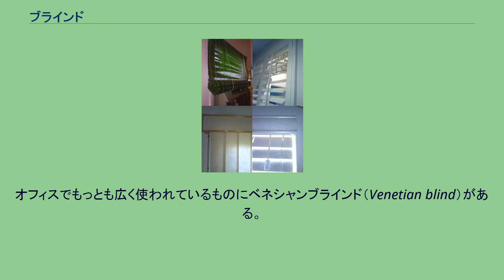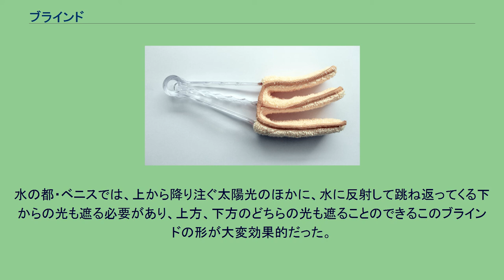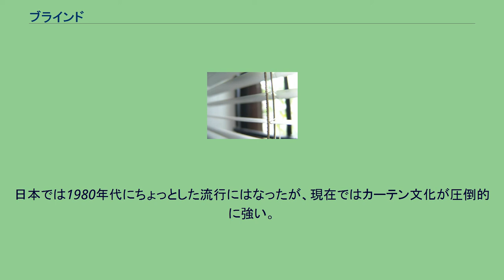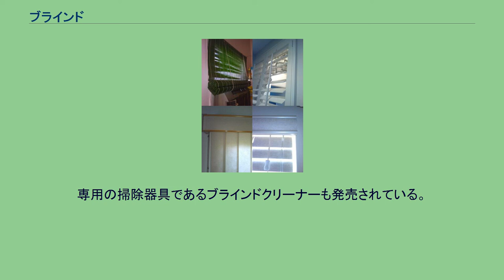ブラインド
いろいろなブラインド ベネシャンブラインド ベネシャンブラインド ブラインド（blind）は、日よけや目隠しなどの目的で窓の内側に付けられる窓のための覆いのこと。
外側にいる人の視線から屋内を隠し、太陽光や風を遮るために取りつける簡単な建具である。
オフィスでもっとも広く使われているものにベネシャンブラインド（Venetian blind）がある。
構造はスラット（ルーバー）と呼ばれる金属やプラスチックの細長い帯状の板を糸で繋いであり、チルトポール（棒）またはコード（紐）によってスラットの角度を調節できる。
前者をチルトポール式、後者をドラム式という。
不必要な場合はコードで巻き上げることができるものも多い。
スラットは一般的には横型で垂直方向に開閉する。
縦型ブラインド/バーチカルブラインドのようにスラットが縦型で水平方向に開閉するものもある。
スラットには強度を得るため翼のように反りがついている。
窓の内側への設置が一般的である。
また、旧国鉄583系や同時期に製造された食堂車など一部の鉄道車両や、住宅用の中には、二重窓の間に設置したものや、複層ガラス（ペアガラス）の間に組み込んでサッシと一体化したブラインドサッシもある。
人工のブラインドが最初に使われたとして記録に残っているのは、今からおよそ5000年前、エジプトのファラオ王朝時代にさかのぼる。
それは、繊維でより合わせた葦を、戸口や窓辺にぶら下げていた。
当時紅海の西海岸を席巻していたペルシャの奴隷商人が、この葦のカーテンを自国に紹介、その後形態が様々に変化しながら世界中に伝わっていったと言われている。
その後、住環境や人々の意識の変化によって、ブラインドに対するニーズも多様化。
それに伴って改良が盛んに行われ、様々なタイプのブラインドやシェードが発売されるようになった。
現在最も一般的に使用されているヨコ型ブラインドの原型が生まれたのはイタリアのベニスといわれている。
水の都・ベニスでは、上から降り注ぐ太陽光のほかに、水に反射して跳ね返ってくる下からの光も遮る必要があり、上方、下方のどちらの光も遮ることのできるこのブラインドの形が大変効果的だった。
ヨコ型のブラインドをベネシャンブラインド（ベネチアンブラインド）と呼ぶのはここから来ている。
当時は木製の素材のものを利用していた。
現在のアルミ製ベネシャンブラインドは1946年、アメリカのハンター・ダグラス社が開発・発売したものが最初であり、ブラインド業界のパイオニア的存在でもある。
同社は現在はオランダに本拠を移している。
ブラインドは本来、外界の光の採り入れを上手に調整するために作られた。
窓を単に布で蔽うだけでは細かな調光が難しい。
細かなベインの回転や素材の選び方で光をコントロールすることができるのがベネシャンブラインドの特徴である。
現在では、アルミ製、木製、布製と様々な素材の製品があり、また縦型、横型と窓にあわせた選び方が可能である。
ヨーロッパ諸国ではブラインド文化が根付いている。
日本では1980年代にちょっとした流行にはなったが、現在ではカーテン文化が圧倒的に強い。
しかし、カーテンでは生み出せない、優れた断熱性、遮熱効果や多種多様な機能がある。
2枚のスラットを一度に払拭できるブラインドクリーナー 埃がたまりやすく除去に手間がかかるのが欠点である。
専用の掃除器具であるブラインドクリーナーも発売されている。